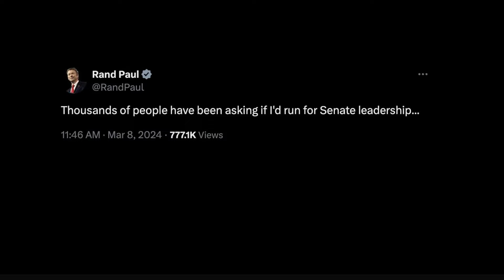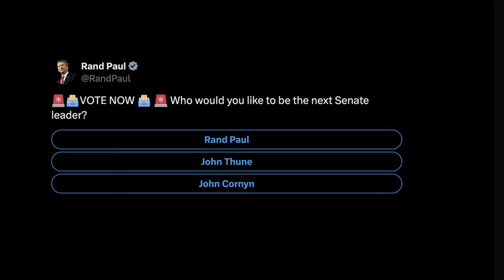BREAKING NEWS: Rand Paul Hints He May Run To Succeed McConnell As Senate Republican Leader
On social media, Sen. Rand Paul (R-KY) hints that he may run to succeed Senate Minority Leader Mitch McConnell (R-KY) as Senate Republican leader.